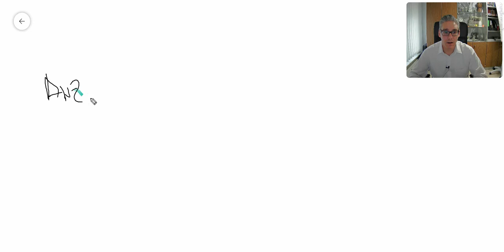Affiliate Marketing Beispiel & Umsätze in deinem MLM Business steigern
In diesem Video zeige ich dir,  wie du durch den Einsatz von Affiliate Marketing deine Umsätze steigern, und auch an den Menschen verdienen kannst, die  nein zu deinem Geschäft bzw. deinen Produkten und Dienstleistungen sagen.

Bereit? Dann wird dir dieses Video weiterhelfen!

Liebe Grüße
Oliver